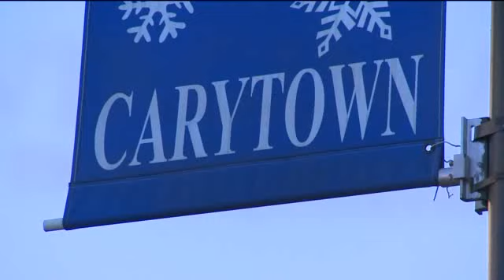VTM: Jesse Smith/Tattoo Festival